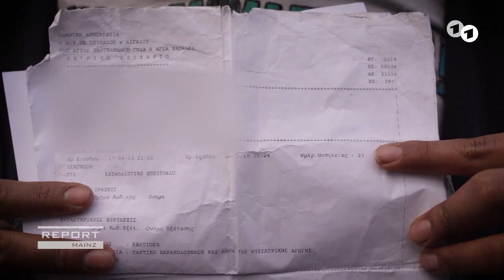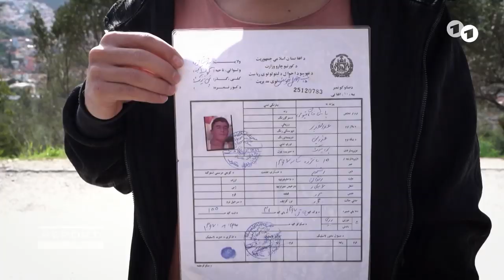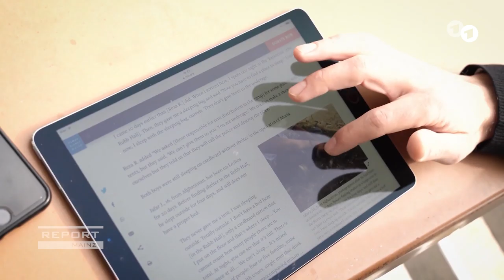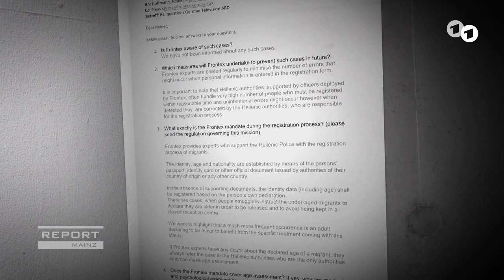Minderjährige Flüchtlinge in Griechenland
Mehr als 7.500 Flüchtlinge hausen derzeit auf Samos unter katastrophalen Bedingungen - unter ihnen zahlreiche Minderjährige. Doch viele mutmaßlich Minderjährige berichten, dass sie bei ihrer Ankunft einfach als Erwachsene registriert wurden.